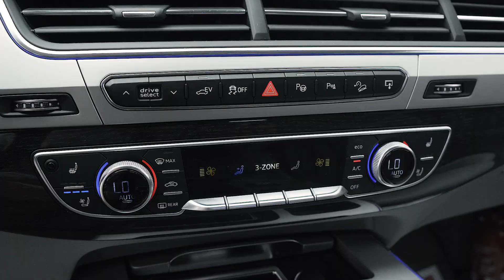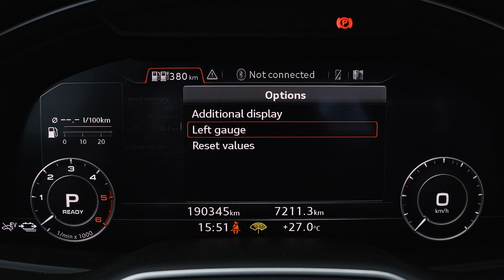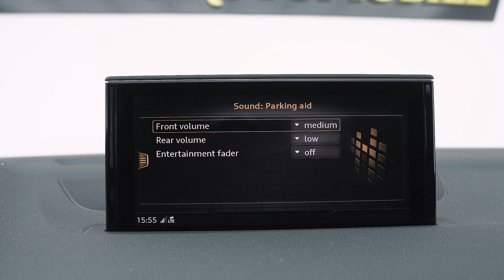Audi Q7 Etron 14/11/2016 258cp Hibrid Diesel Quattro cod intern 10363 Pret:33.990Euro.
Vin: WAUZZZ4M2HD024364
Marca: Audi
Model: Q7
Versiune: E-TRON
Rulaj: 190345 Km
Culoare: GRI
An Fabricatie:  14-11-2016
Cilindree: 2967 cm3
Putere: 190 KW (258)cp
Caroserie: SUV
Transmisie: Automata
Combustibil: Hibrid-Diesel
Tractiune: 4x4
Euro: Euro 6